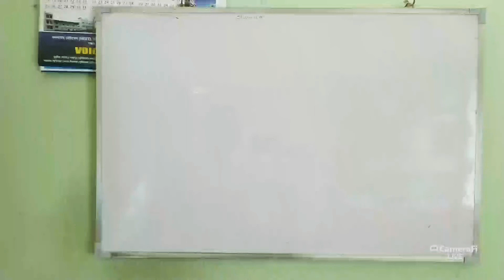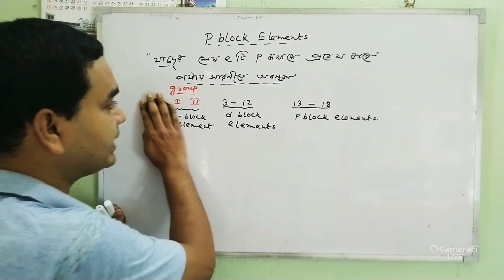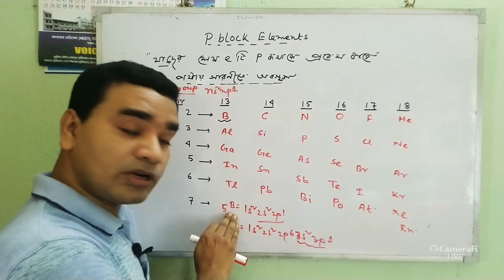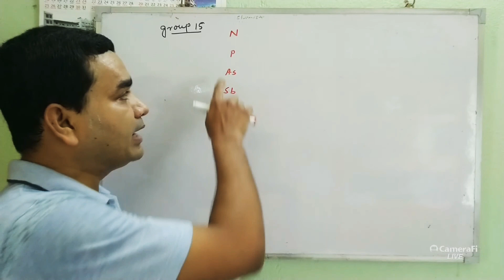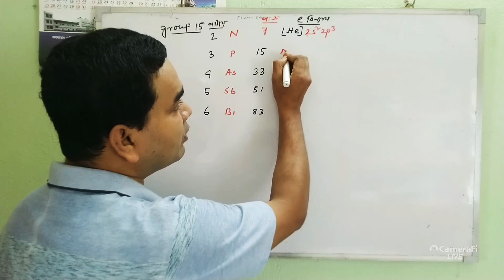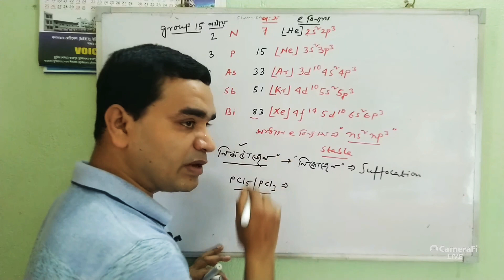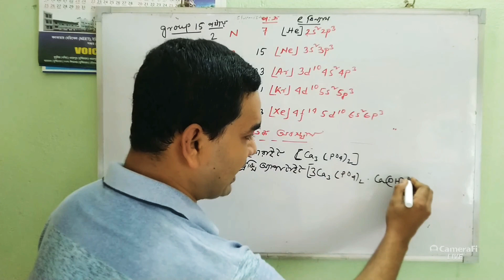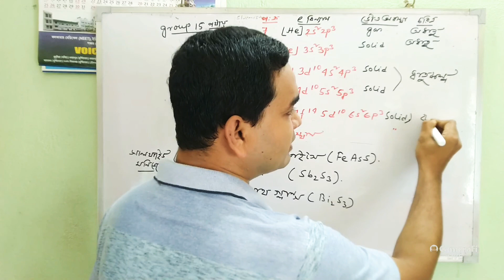P BLOCK ELEMENTS(PART1)CLASS12:CHEMISTRY:BENGALI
QUERIES SOLVED BASIC INTRODUCTION OF P BLOCK ELEMENTS